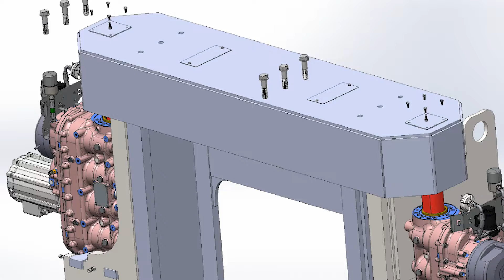Electromechanical lifting mast